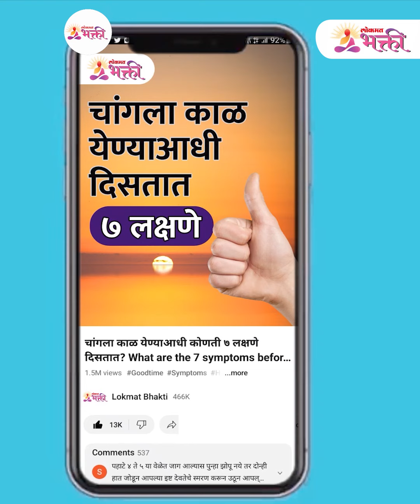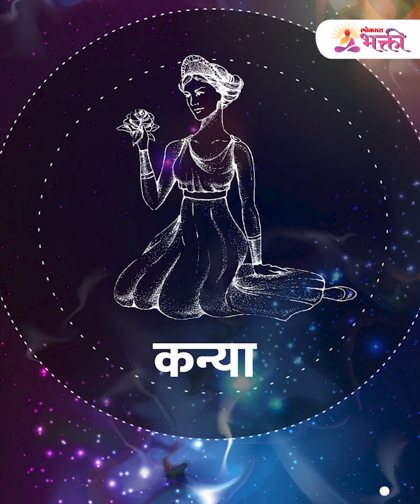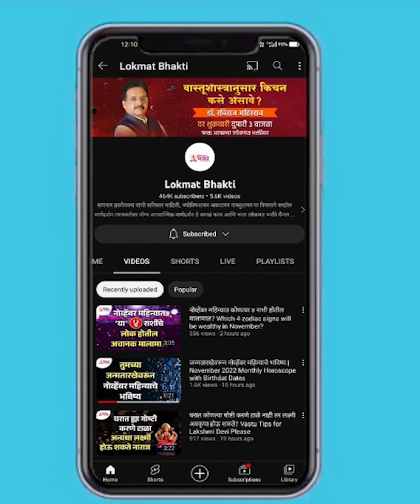१८ ऑगस्टपर्यंत ४ राशींना लाभ, ८ राशींना ताप 4 Zodiac signs will get benefits | Money Tips | KA3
4 Zodiac signs will get benefits | Money Tips | १८ ऑगस्टपर्यंत ४ राशींना लाभच लाभ, ८ राशींना ताप | KA3